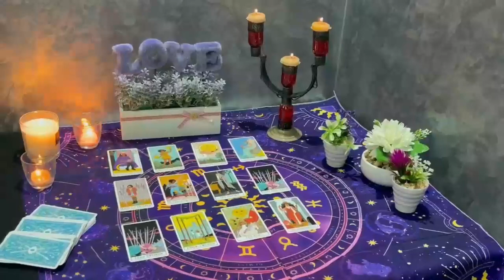AQUARIUS SOMEONE HOT🔥IS ABOUT TO GIVE YOU ATTENTION🤳🏻GUESS WHO’S GONNA LOOSE THEIR SH🤯T & RUSH IN⁉️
Aquarius Love
Aquarius 2024
Aquarius today
Aquarius January